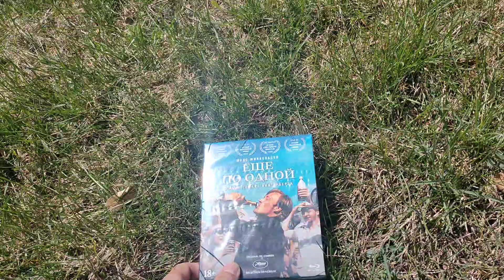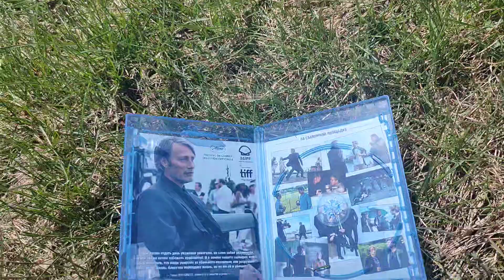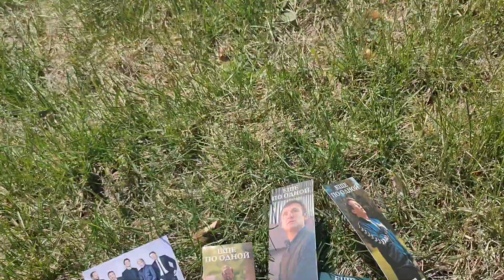Распаковка Ещё по одной blu-ray / Druk russian edition unboxing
Ещё по одной (Blu-Ray) Druk